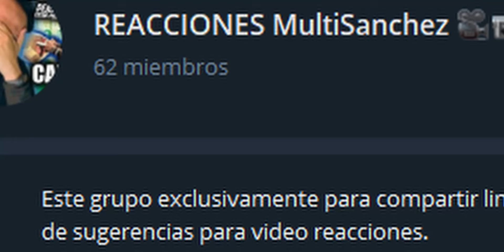Cosas de RICOS en Guinea Ecuatorial (PERO NO SON DE RICOS) - guatemalteco reacciona |MultiSanchez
Saludos a todos mis amigos de Paraguay, Venezuela, México, Argentina, Perú, Colombia, Honduras, El Salvador, Costa Rica, Estados Unidos, Brasil y a todos los Guatemaltecos regados por el mundo.